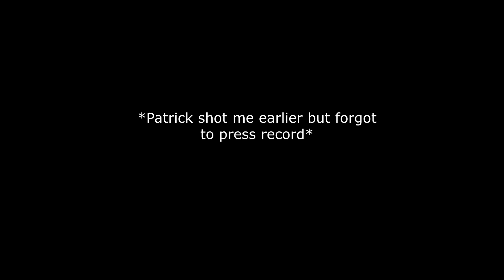Fr0sty | VLOG #14 | THANK YOU FOR 300 SUBS! (LUCKY)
~Hey everyone my name is Fr0sty and I just wanted let you guys know how grateful I am to really reach the milestone of 300 subs this YouTube hobby has been a really fun experience so far and I hope to grow even more by the day, recently I got a paintball gun for my vlogs so expect a lot more exciting content to come for the VLOGS, thank you all for 300 subs, I know this isn't a lot but it still means a lot too me. Thanks.
-Fr0sty(=

Song: Jet “Are You Gonna Be My Girl"